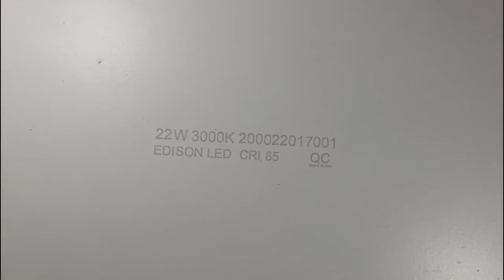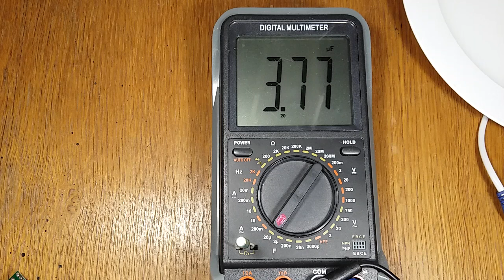Ремонт светодиодного светильника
Простой ремонт потолочного LED светильника. Просто поменял электролитический конденатор.